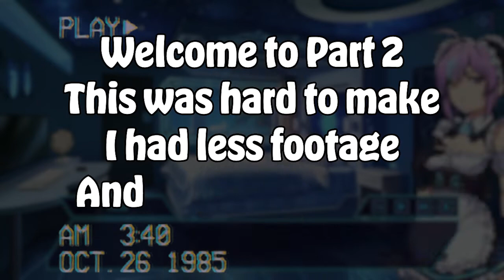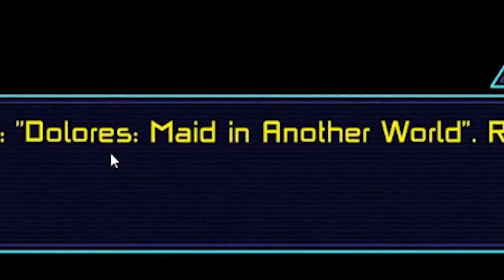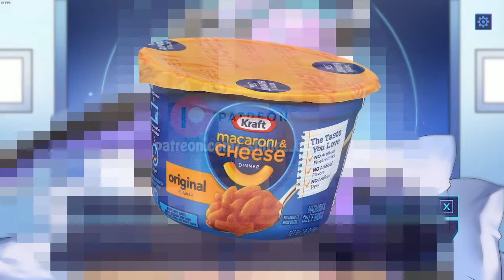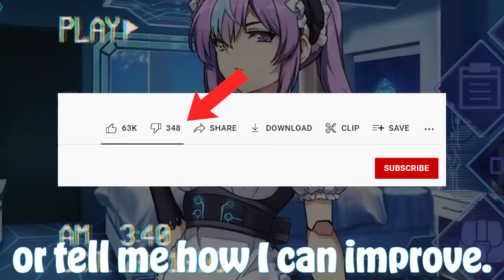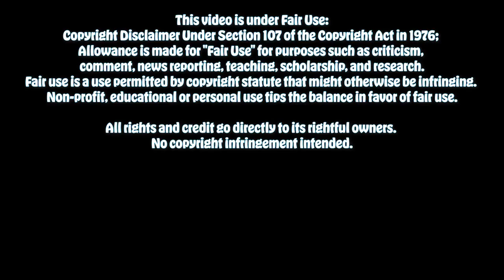Robolife: The Gaslightening 「Part 2」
The bois return for the second part of the Robolife series. I will probably not make another video on this game, but when the sequel comes out I'll make more because of how fun it was.